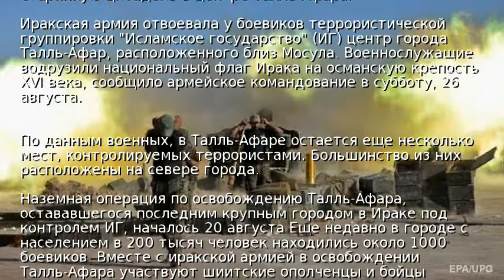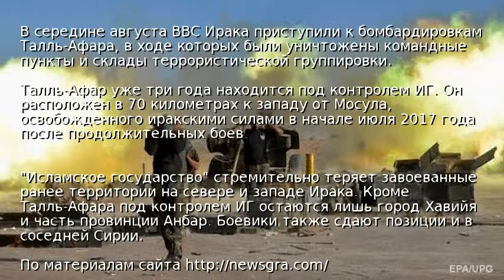Армия Ирака освободила от ИГ Талль-Афар